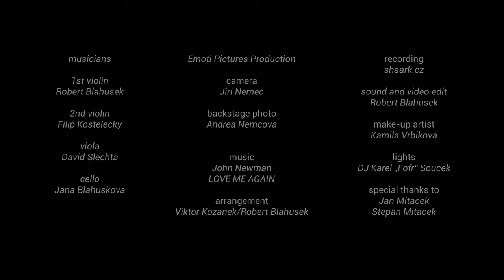Love Me Again - John Newman - string quartet cover [violin, viola, cello]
String quartet cover arranged by Viktor Kozánek/Robert Blahůšek performed by Aristo Quartet.

video and sound edit:  Robert Blahůšek
make-up artist: Kamila Vrbíková
backstage photos:  Emoti Pictures Production - Andrea Němcová
Lighting by DJ Karel "Fofr" Souček

Musicians:
1st violin - Robert Blahůšek
2nd violin - Filip Kostelecký
viola - David Šlechta
cello - Jana Blahůšková

Lyrics:

I left your heart torn
I need to know now
Know now, can you love me again?
Can you love me again?
It's unforgivable,
Destroy everything,
Know now, can you love…